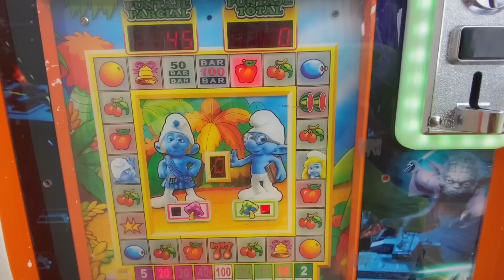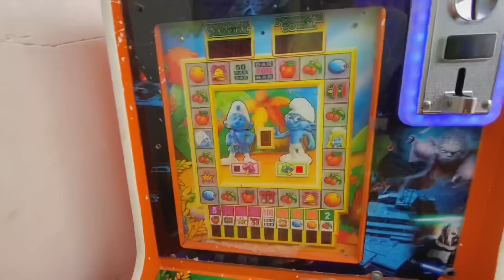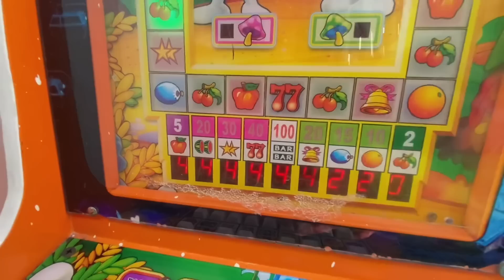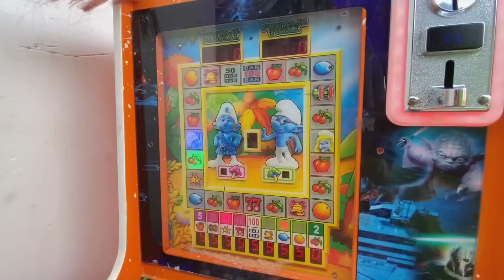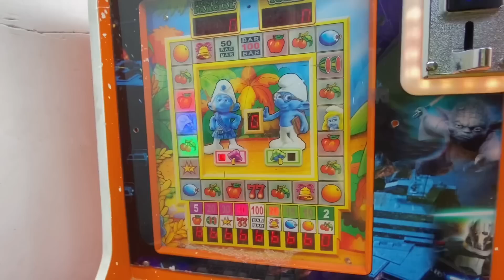GANAMOS MÁS DE $10 dólares y los perdimos